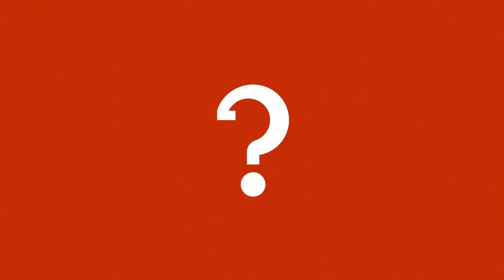Paula Bieler - Hur kan vi prata om migration?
Det här samtalet spelades in den 22 augusti 2018.

Hur kan vi? 3.0 är en nystart för samtalspodden Hur kan vi? där vi återpublicerar alla samtal, live-events och bakom-kulissernaklipp helt gratis, utan reklam och i sin fulla längd som podd och video för att inspirera och uppmuntra de många människorna i Sverige att ha bättre samtal.

Paula Bieler är före detta politiker inom Sverigedemokraterna. Hon var ordinarie riksdagsledamot 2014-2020, innan hon lämnade sin riksdagsplats och alla sina politiska uppdrag. Samma år lämnade hon Sverigedemokraterna med anledning av partiets åsikter gällande abortfrågan. Sedan 2021 arbetar Paula som fristående krönikör på nättidningen “Altinget”.

Stötta Hur kan vi? 3.0 genom att bli månadsgivare